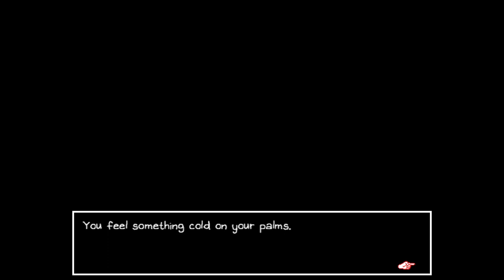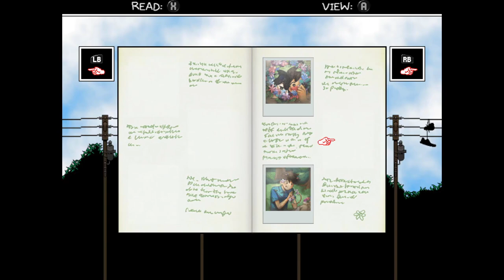THE BULLY - Let's Play - OMORI - 20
In today's episode of our Let's Play, walkthrough, and playthrough of OMORI, Sunny and Kel meet back up with both old friends and new enemies in Faraway Town.

GAME: OMORI
AUTHOR: OMOCAT

FAN ART OF THE DAY: Vesuvius

Welcome to WHITE SPACE. Your name is OMORI and you've been living here for as long as you can remember. Everything is bright white; there aren't any walls. A black lightbulb hangs from the ceiling… wherever it is. There's a floor but it's always cold. The warmest thing here is probably your laptop. You don't mind though. You have a blanket, a laptop, a cat, a sketchbook, and a tissue box. You have everything you need.